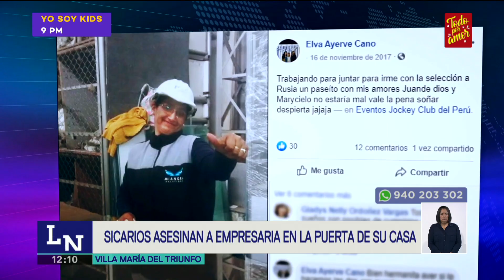Empresaria es asesinada a balazos en su casa de Villa María del Triunfo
Testigos cuentan que dos sujetos llegaron a bordo de una motocicleta. Uno de ellos tocó la puerta de Elba Ayerbe Cano y le disparó.